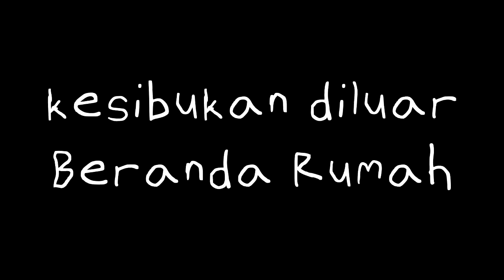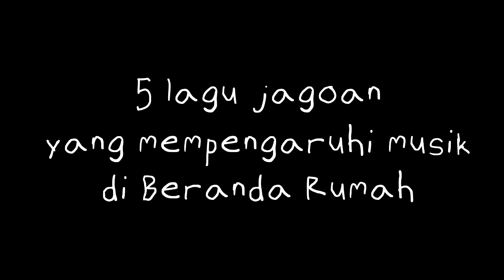LILAJASA | Lima Lagu Jagoan Saya eps. Mahfud Cibaliung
Lilajasa adalah salah satu konten youtube Beranda Rumah ditujukan untuk lebih mengenal setiap personel mengenai musik yang mempengaruhinya dalam memainkan musik Beranda Rumah.

Lilajasa juga merupakan akronim dari Lima Lagu Jagoan Saya yang dicetuskan oleh Al Suherlan dan Mahfud Cibaliung ( peniup seruling sakti Beranda Rumah ).

Untuk episode kali ini mari kita berkenalan lebih jauh dengan si peniup suling kesayangan kita, Mahfud Cibaliung.

Produser Vidio : Al Suherlan
Juru kamera : Al Suherlan
Penyunting vidio : Arrahman 13 Audio Visual

Narahubung :
Al Suherlan